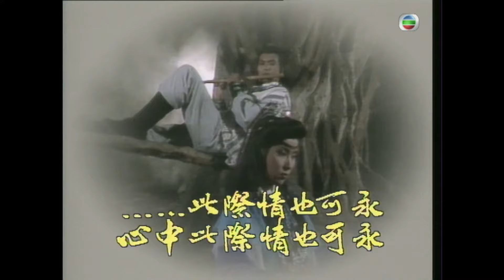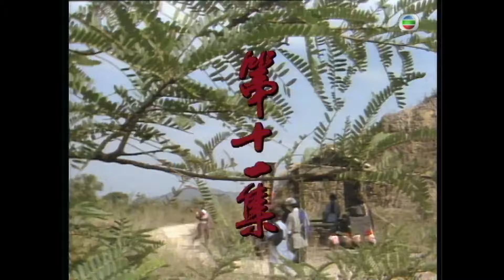劉江(風清揚)傳授周潤發(令狐沖)無招勝有招 | 武俠劇 | 笑傲江湖(周潤發版) 11/30 | 周潤發 | 陳秀珠 | 戚美珍 | 董瑋 | 曾江 | 粵語繁、簡、英字 | 1984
The Smiling, Proud Wanderer《笑傲江湖》 (周潤發、陳秀珠、戚美珍、董瑋、曾江、黃曼凝主演):華山派大弟子令孤沖(周潤發飾)俠骨柔腸，豁達不羈，與師妹岳靈珊(戚美珍飾)青梅竹馬，感情甚好。一日，沖偶然獲悉青城派欲謀奪林家名震江湖的「辟邪劍譜」，急與師父岳不群(曾江飾)趕往營救，但終遲來一步，林家已遭滅門，僅幼子平之(董瑋飾)倖免，並得岳收為門下。恆山女尼儀琳(黃曼凝飾)被淫賊所擄，得沖相救，逃至荒山。巧遇曲洋、劉正風垂危，曲將二人琴簫合作之《笑傲江湖》曲譜贈沖，託代為留傳於世。沖慨然答允。原來曲、劉分屬魔、正兩派，性情相投，結為知交，卻因此遭正教不斷相迫，兩人力戰受傷。正教人士誤會沖與淫賊一夥，全力搜捕。岳趕至，將沖帶走。琳雖暗戀沖，無奈身己出家，唯有黯然而去。沖被罰上思過崖思過，孰料卻因此造就了平、珊的一段孽緣，令三人抱憾終身。在崖上，沖無意發現五嶽劍派秘笈，又得太師叔傳授「獨孤九劍」，武功大進。沖為救師門重傷，屢醫罔效。沖在心身交瘁之際，遇上魔教聖姑任盈盈(陳秀珠飾)，盈對沖一往情深，竭力為他訪尋治病之方。無奈沖對珊仍痴心一片，對盈毫不動情。實際上，岳亦覬覦「林家劍譜」，他著珊慫恿平同往林家搜索，平尋得劍譜，但旋即被嵩山二老搶去；適遇沖，沖拚死殺退二人，奪回劍譜，未幾，即傷重倒地。醒時赫然發現劍譜已失，卻被岳冤枉為盜譜之人，沖百詞莫辯。眼見被至親誣陷，愛人亦移情別戀，而嵩山派復前來問罪，沖孤立無援，頓覺天下之大，無處容身，萬念俱灰。